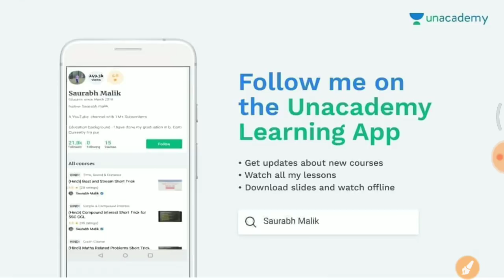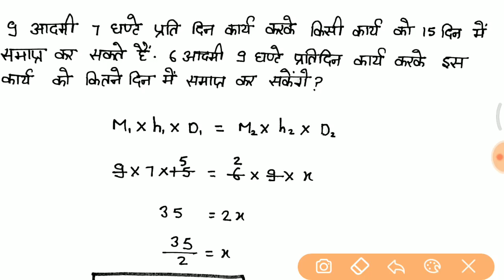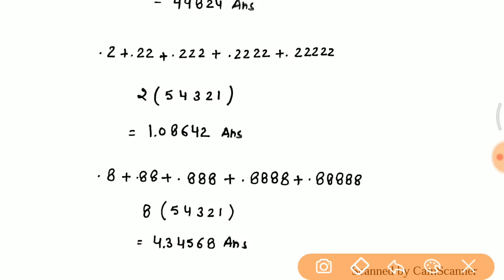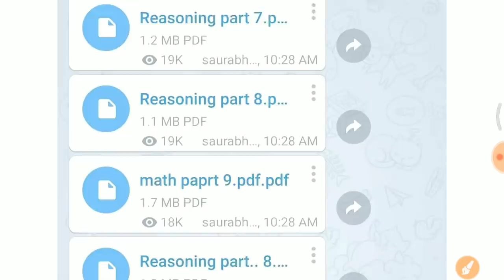Math के 15 सवाल जो 100 % पूछे जासकते है // RPF, GROUP D, SSC GD etc